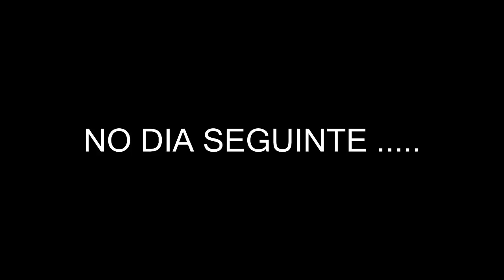CONTINUANDO NOSSA JORNADA - DEIXAMOS BURITAMA SEGUIMOS PARA LAGOA SANTA GO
DANDO PLAY NA TEMPORADA DE AVENTURA 2018 - RUMO AO MATO GROSSO DO SUL E GOIAS . NÃO PERCA NENHUM  CAPITULO DESSA AVENTURA
OBS VIDEOS ESPECIAIS DE QUARTA FEIRA AS 8:30 E DOMINGOS AS 8:30 . UM BEIJO UM ABRAÇO FUIIIIII

DEIXA O COMENTÁRIO NESSE VÍDEO
CURTE NOSSA PAGINA NO FACE .

OLA GALERA VEM COM AGENTE NESSA LOUCA AVENTURA DE KOMBI , CONVIDO A TODOS A SENTAR NO BANCO DO CARONA E PARTIR COM A GENTE .
EU E MINHA FAMILIA LEVAMOS VCS PARA OS MELHORES LUGARES DO MUNDO .

INSTAGRAM FAMILIA PILUÁ
FACEBOOK FAMÍLIA PILUA
VENHA FAZER PARTE DESSA HISTORIA

NOS SIGA NO INSTAGRAM

QUER MOSTRAR A SUA MARCA O SEU PRODUTOS EM NOSSO VIDEOS ENTRE EM CONTATO CONOSCO (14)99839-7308